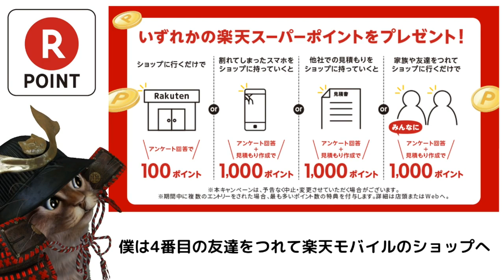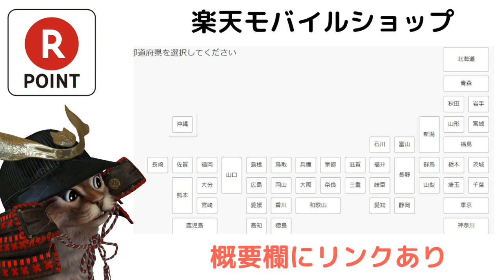タダで楽天ポイント1000ポイントもらえる激アツなキャンペーン！ 楽天モバイルのショップで条件を満たせば3分で完了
【PR】 楽天モバイルキャンペーン

使用機材
マイク：Rode NT1A
キャプチャーボード：I-O DATA GV-USB3
オーディオインターフェース：YAMAHA AG03